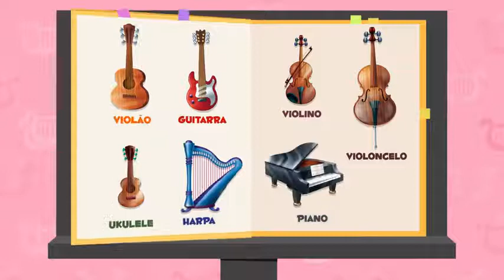Instrumentos Musicais 4º anos - Credito pps educativos da Smile and Learn.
12.05. 4º Anos A, B e C  - Instrumentos Musicais - ProfªPaula

Créditos: pps educativos da Smile and Learn.